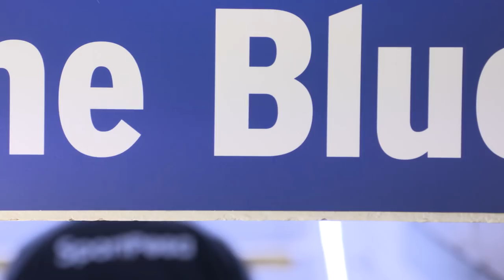BIG DUNC: I CAN'T IMAGINE LIFE WITHOUT EVERTON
Watch as the Everton legend talks about his love for Goodison Park, some of the goals he scored there, how his children are now Season Ticket holders and his pride at being part of the first-team coaching staff.